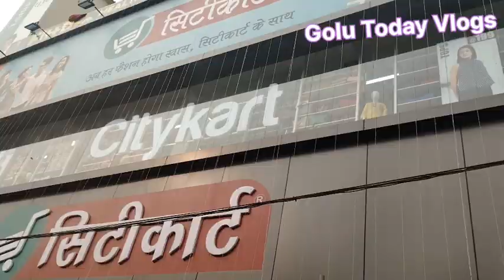अक्षरा सिंह बेतिया सिटी कार्ट मॉल में ll Akshara Singh Bettiah City Cart Mall Opening ll New Video.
Akshra singh ke gana
Akshra singh ka gana
Akshra singh song
Akshra singh ka songs
Akshra singh new video
Akshra singh live video
Akshra singh bettiah
Akshra singh bettiah city cart mall
City Cart Mall bettiah akshra singh
Akshra singh new
Akshara Singh live stage show
Akshra singh bettiah program
Akshra singh bettiah show
Akshra singh new show
bettiah bettiah city cart mall
Akshra singh chhath geet
Akshra singh chhath song
Akshra singh new chhath song
Bhojpuri song
Bhojpuri Film
Bhojpuri Movie
Bhojpuri Gana
Bhojpuri Gaana
Bhojpuri Stage Show
Bhojpuri Sho
Bhojpuri Program
Bhojpuri
Song
live
Golu Today Vlogs